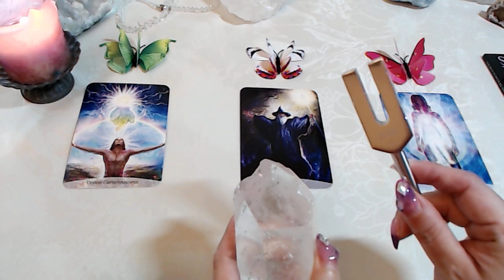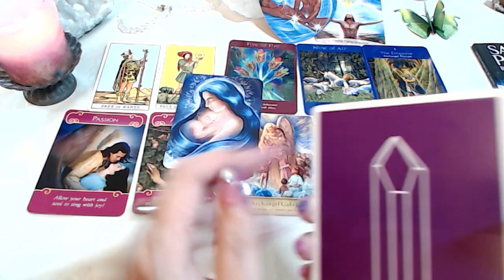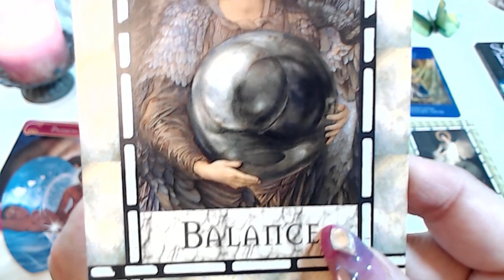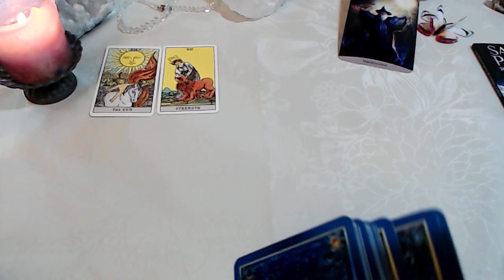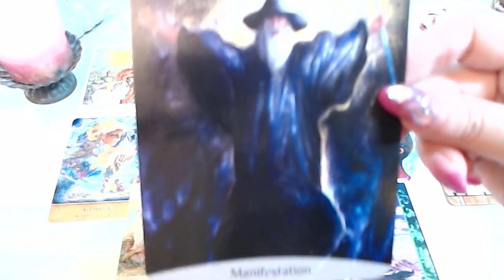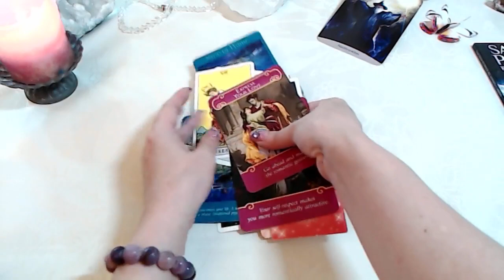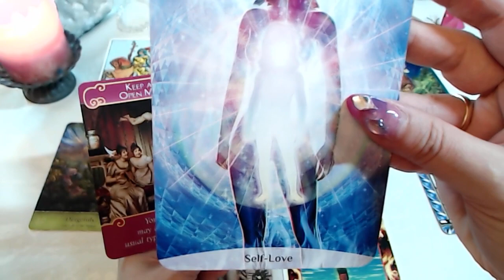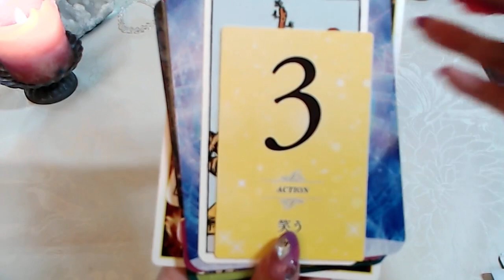🦋7月前半のあなたに起きる素敵な事【仕事、恋愛、人間関係】を聞いてみました😊 皆さん素晴らしかったです！！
💗TIME STAMPS💗

🌟冒頭ヒーリング     0:00~

💗選択肢     5:00

A     7:30

B     34:53

C     1:01:31

少しづつ、指も回復へ向かっております！！
ありがたやー！！

この回！
YouTube復活第２弾目！
また、心機一転楽しんで皆様への
少しでもの参考、アドバイス、癒し、笑い、希望、夢、才能etc...

を、収録させて頂いております！
私のカードリーディングに関わる皆様が
明るいポジティブなフェーズへ移行することを願いリーディングしています！💫🌟💕

願いは必ず叶う！ことを私は知っています！PEACE💗
　　　　　💗サーシャキャナ ➕Sasha Canna💗